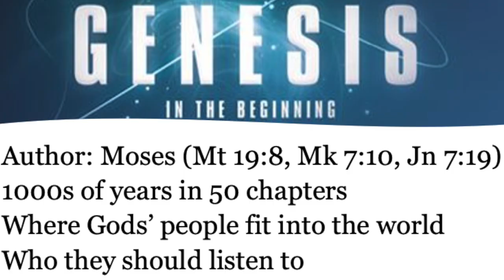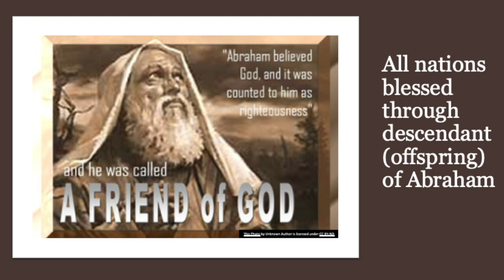GENESIS | Bible 180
Bible 180 is a three minute summary of the most important themes of each book of the Bible. There are undoubtedly better summaries out there, but if you're looking for cheap and easy, Bible 180 will scratch the itch.

The focus is on themes over details. It's designed not simply to be a summary, but helping the reader connect the dots.

The Old Testament summaries will be an attempt to take the viewer on the next step towards understanding what Jesus means throughout the passion narrative where he claims that the Scriptures must be fulfilled, and on the road to Emmaus where Luke tells us, "And beginning with Moses and all the prophets, he explained to them what was said in the Scriptures concerning himself."